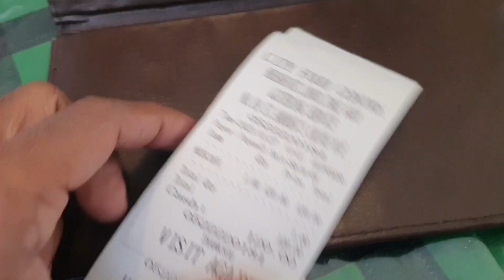Sri Lanka's Natural Wonder: The Enchanting Bomburu Ella Waterfall ලංකාවේ ලස්සනම දිය ඇල්ල බලන්න යමුද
Let's go see the most beautiful waterfall in Sri Lanka

The most beautiful waterfall in Sri Lanka 😍🌿🌴 Badulla is a must if you are going to Bandarawela 😍🌿🌴

 🌿🌴Bomburu Falls🌴🌿

 🌴🌿 Everyone who sees the post should follow our page Shanka vlog to see beautiful places like this 🌿🌴

 •Bomburu Falls |  Welimada 🖤🍂
 • If you feel like walking somewhere
 • Go to Velimada and board the Bomburu Ella bus 😌
 •You will think that Sri Lanka is so beautiful 🥺☘️
 • If you go by bus, there is a bus called Bomburu Ella from Welimadi ☺️
 • You can get down from the place where you start to climb the waterfall 😋
 • About 6km to go from Welimada 🙈
 •You have to walk about 1km to the waterfall 🥲
 • It is like a concrete dam that can be moved to the other side of the falls while walking along the road
 Will be found 😍
 • If the water is low, move from it and climb up on the other side 😁
 Because that side is very beautiful

 • There are buses every hour until around 4 pm 😇
 •Bomburuella 𝗕బురు 𝗘ella Water 𝗙𝑜  Sri Lanka 🇱🇰

 ලංකාවෙ ලස්සනම දිය ඇල්ල  😍🌿🌴 බදුල්ල බණ්ඩාරවෙල පැත්තෙ යනවනම් අනිවාරෙන්ම යන්න   😍🌿🌴

 🌿🌴බෝඹුරු ඇල්ල🌴🌿

 🌴🌿 පෝස්ට් එක බලන හැමෝම අපේ පේජ් එක Shanka vlog  ෆලෝ කරන් යන්න මේ වගෙ ලස්සන තැන් බලන්න 🌿🌴

 •බෝඹුරු ඇල්ල | වැලිමඩ 🖤🍂
 •කොහේම හරි ඇවිදින්න ඕනි කියලා හිතෙනවා නම්
 •වැලිමඩට ගිහින් බෝඹුරු ඇල්ල බස් එකේ නගින්න 😌
 •ලංකාවේ මේ තරම් ලස්සනද කියලා ඔයාට හිතේවි 🥺☘️
 •බස් එකේ යනවානම් වැලිමඩින් බෝඹුරු ඇල්ල කියලම බස් තියනවා ☺️
 •ඇල්ලට නගින්න පටන් ගන්න තැනින්ම බහින්න පුලුවන් 😋
 •6km වගේ යන්න තියෙන්නේ වැලිමඩ ඉදන් 🙈
 •ඇල්ල ලගට 1km වගේ පයින් යන්න තියෙන්නේ 🥲
 •පාර දිගේ යද්දි ඇල්ලේ එහා පැත්තට මාරුවෙන්න පුලුවන් concrete වේල්ලක් වගේ
 හම්බෙයි 😍
 •වතුර අඩුයිනම් ඒකෙන් මාරු වෙලා අනිත් පැත්තෙන් උඩට නගින්න 😁
 •මොකද ඒ පැත්ත ගොඩක් ලස්සනයි 🥰

 •හවස 4 විතර වෙනකන් බස් තියනවා පැයෙන් පැයට වගේ 😇
 •බෝඹුරුඇල්ල 𝗕𝗼𝗯𝘂𝗿𝘂 𝗘𝗹𝗹𝗮 𝗪𝗮𝘁𝗲𝗿 𝗙𝗮𝗹𝗹 | 𝗦𝗿𝗶 𝗟𝗮𝗻𝗸𝗮 🇱🇰

 • A must go place to enjoy nature
 Boburu Falls (Welimada) 🌍🥶🌀❤️